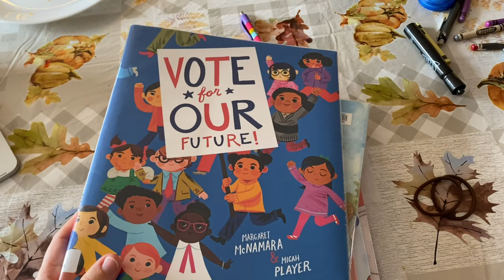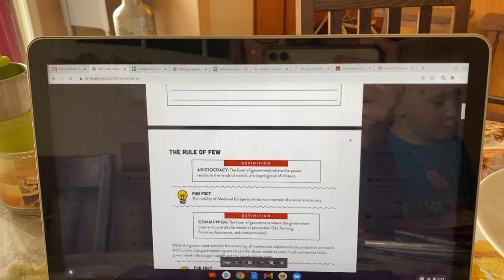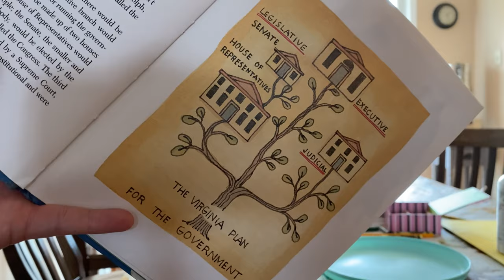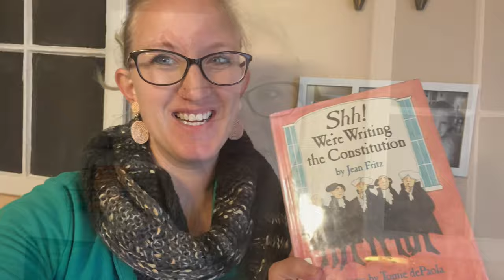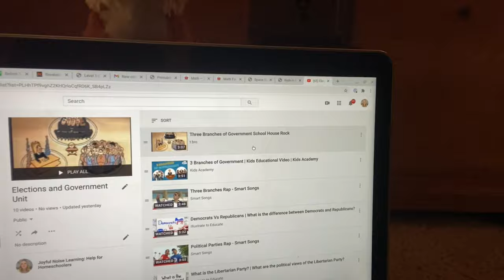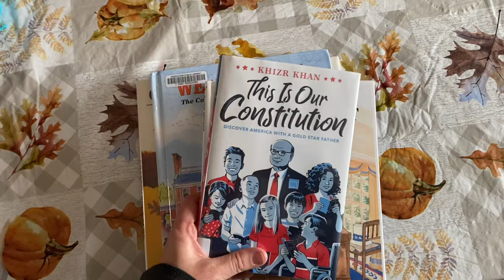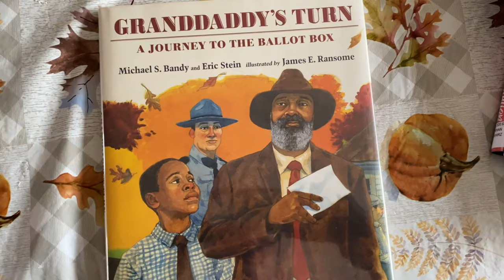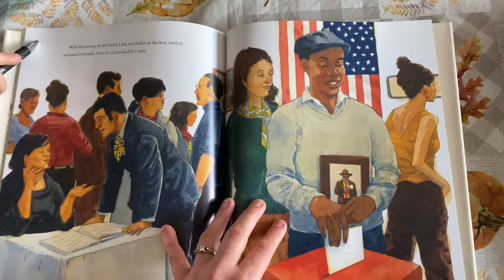HOMESCHOOL ELECTION DAY UNIT STUDY | DO A LESSON WITH ME! (Elections Day Book List and Resources)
Do a lesson with me! I grabbed a FREE printable homeschool Elections Day Unit from Sonlight. Watch how the kids and I learn about the 3 Branches of American Government and check out the picture books I found that go right along with the lesson.

Shhh! We’re Writing the Constitution

Welcome to joyful noise learning, I’m Ashley and I have homeschooled my kids since 2013. I’m a curriculum research junky and buyer, and I love making my Biblically based, affordable, Charlotte Mason inspired  homeschooling fun for my kids and love to have you join along in this journey.

MORE ON JOYFUL NOISE LEARNING YOUTUBE🌸